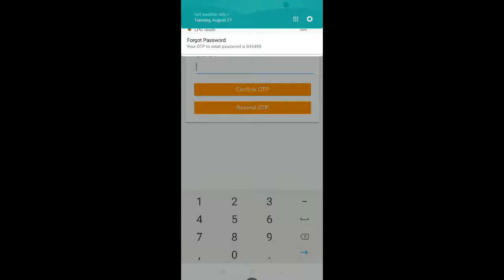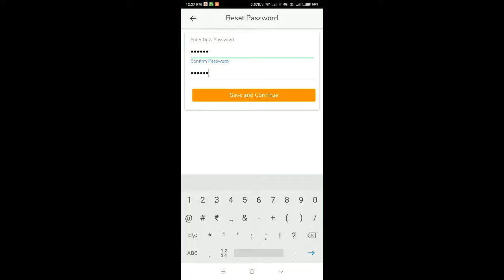How to change ums password using lpu touch app. - Sharecodepoint Videos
Download LPU Touch App from Google Play Store. Then open LPU touch .Enter your id in User Id Field then click on forget Password button. You will receive the OTP for changing the password then enter the OPT and click on confirm OTP. Type your new Password. Your Password Successfully Change.

How to reset ums password using lpu touch app

How to change ums password using lpu touch app for fresher students.

LPUTouch is more Fast and Responsive & even more User-friendly. Lovely Professional University, India's largest & the best ICT awarded university, is just a touch away on your favorite Android Phone/Tab. Now, access your University Management System through a single touch known as LPUTouch.

Features of LPUTouch:

For Students
Students can access their University Management System accounts 24 x 7 through this app. The app provides them a number of features like:

• Attendance
• CA and Marks
• Result
• Teacher on Leave
• Time Table
• Log RMS Request
• RMS Request Status
• Courses
• Make Up and Adjustment Time table
• Fee Status
• Seating Plan
• Announcement
• Gallery
• Online appointment scheduling